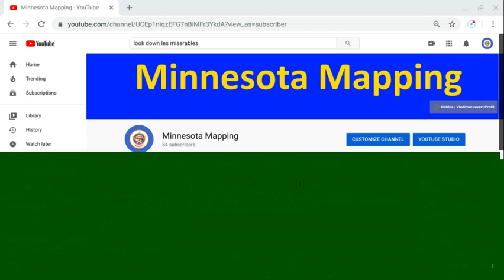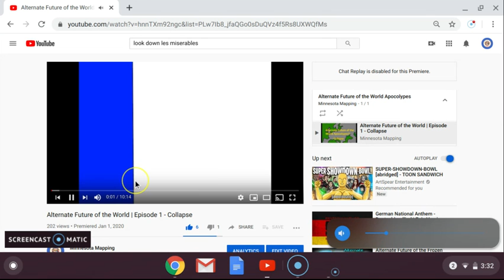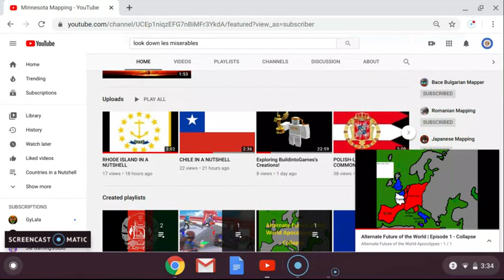Channel Update #2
Hi Guys! Thanks so much for all the Subscriptions!! You are all the best!! Please spread the Channel everywhere so I can release a 100 Sub Special!!! Thank you all for this great Gift!!

- Minnesota Mapping